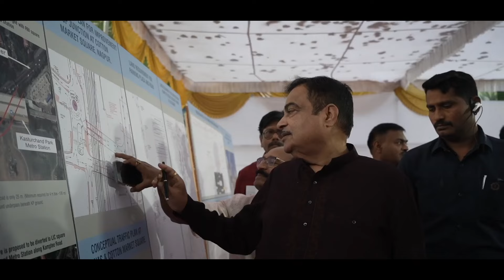रायबरेली में ₹4142 करोड़ की लागत वाली 8 NH🛣 परियोजनाओं का शिलान्यास और शुभारंभ। Nitin Gadkari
रायबरेली, उत्तर प्रदेश में ₹4142 करोड़ की लागत वाली 8 राष्ट्रीय राजमार्ग🛣 परियोजनाओं का शिलान्यास और शुभारंभ।